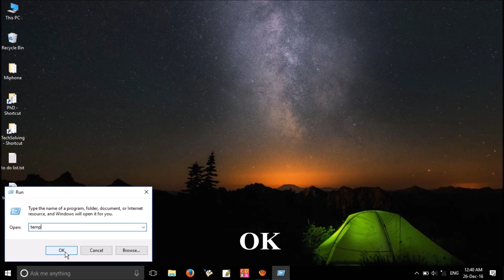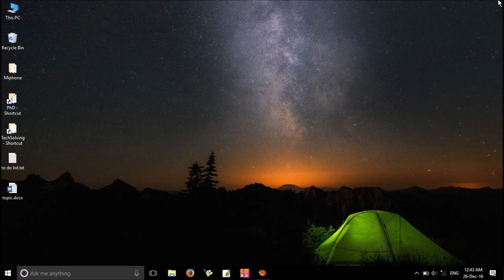Delete Temp Files in Windows 10 Using Run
This video shows you how to clean up your Windows 10 computer from unwanted temporary files using Run Command.

Three Commands which are shown in this video:
1. temp
2. %temp%
3. prefetch

Other Tags:
How to Delete Temporary Files in Dell Laptop
Free up Disk Space in Windows 10